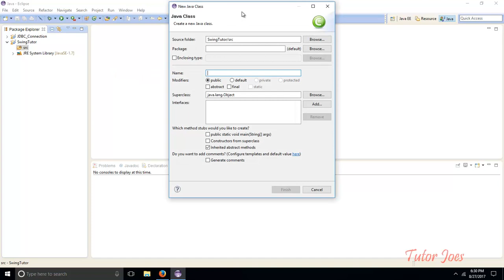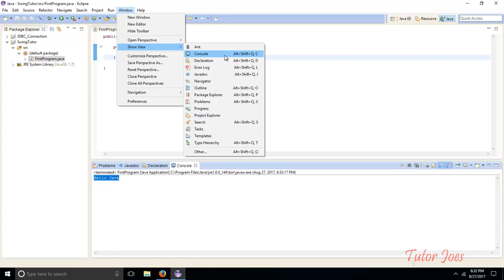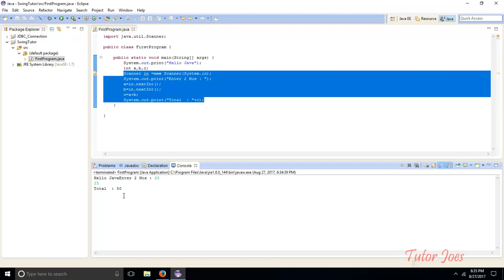Hello Java Program in Eclipse in Tamil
JDK Download

How To instal JDK and Eclipse In our Computer Tamil.